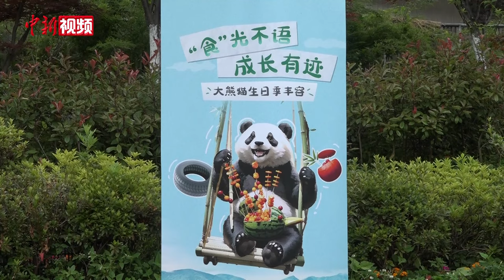水果串串、竹子蛋糕！中国大熊猫保护研究中心卧龙神树坪基地办大熊猫集体生日会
7月19日，中国大熊猫保护研究中心卧龙神树坪基地举办大熊猫集体生日会，饲养员为大熊猫们精心准备了漏食球、胡萝卜串、西瓜等食物丰容。基地内还专门布置了“竹子蛋糕”，游客们可将写下生日祝福语的明信片挂到“蛋糕”上。

据悉，每年的7至9月，是圈养大熊猫的集中产仔季，也是它们的生日季。